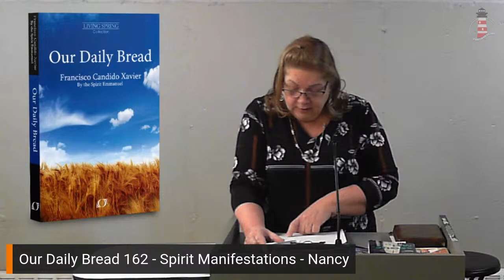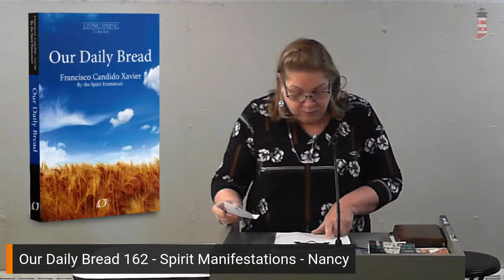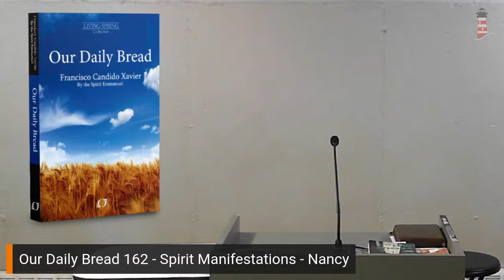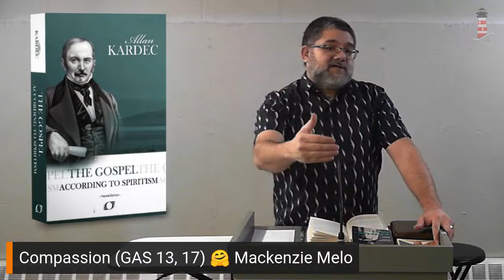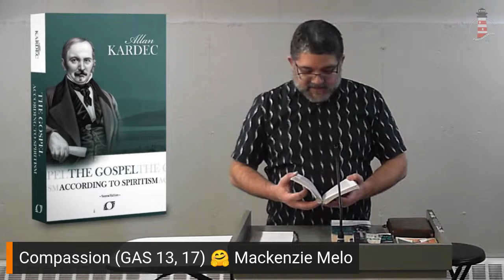Compassion (GAS 13, 17) 🤗 Mackenzie Melo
Hello Everyone.

Tonight, March 11, at 7PM 🇺🇸 / 20h 🇧🇷, Mackenzie Melo, as part of our Second Mondays Monthly Lecture Series, is back to talk to and chat with us. What is Compassion and how can it affect our lives? Is it different from empathy? If so, how much? What about piety? Is it the same as Compassion? Come reflect with us about this topic that will inspire us for a better life!

👍 LIKE IT so we can more access from everyone!

🔆 Grupo Espírita Cantinho de Luz
✉️ Compassion (GAS 13, 17)
👨 Mackenzie Melo
📆 Mar.11.2024 – Monday
⏰ 7PM to 8:30PM 🇺🇸 (EUA)
⏰ 20h às 21h30 🇧🇷 (BRA)